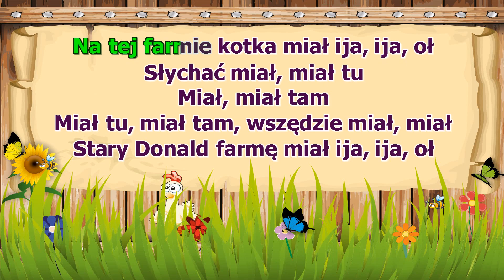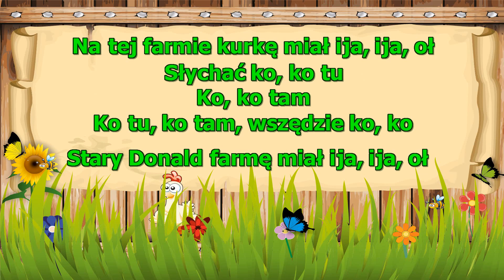Stary Donald farmę miał - z linią melodyczną ( karaoke )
Stary Donald farmę miał ija, ija, oł
Na tej farmie pieska miał ija, ija, oł
Słychać hau, hau tu
Hau, hau tam
Hau tu, hau tam, wszędzie hau, hau
Na tej farmie kotka miał ija, ija, oł
Słychać miał, miał tu
Miał, miał tam
Miał tu, miał tam, wszędzie miał, miał
Na tej farmie świnkę miał ija, ija, oł
Słychać chrum, chrum tu
Chrum, chrum tam
Chrum tu, chrum tam,
Wszędzie chrum, chrum
Na tej farmie krówkę miał ija, ija, oł
Słychać muu, muu tu
Muu, muu tam
Muu tu, muu tam, wszędzie muu, muu
Na tej farmie kurkę miał ija, ija, oł
Słychać ko, ko tu
Ko, ko tam
Ko tu, ko tam, wszędzie ko, ko